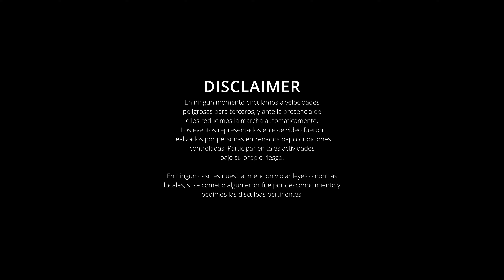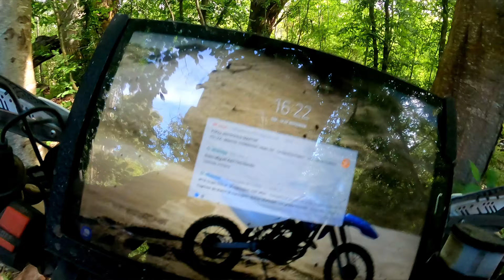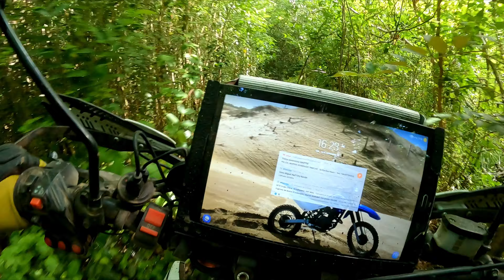ENDUREANDO en el PARQUE PEREYRA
Video mostrando algunas de las secciones mas endureras del Parque Pereyra Iraola. Zonas muy trabadas, con barro bajo la superficie y a centimetros de los arroyos.

Team Trail Enduro Argentina

Rodri
Charly
Mati ktm390adventure ( @matiasmorbidelli )
Tom